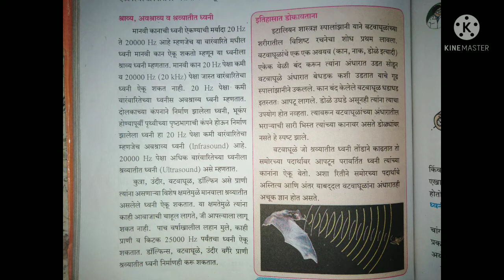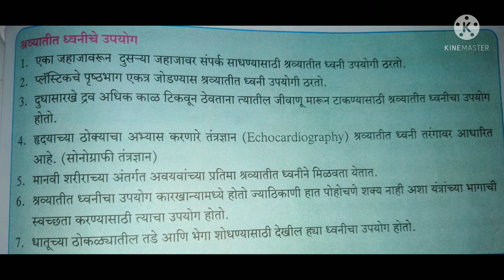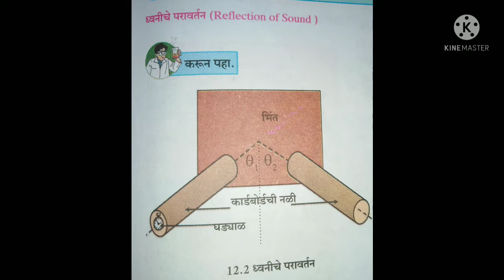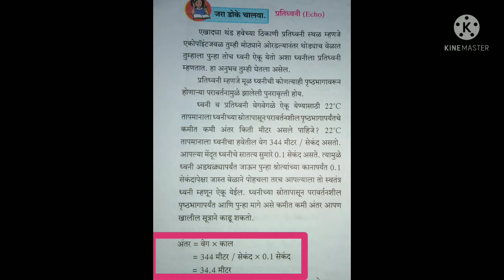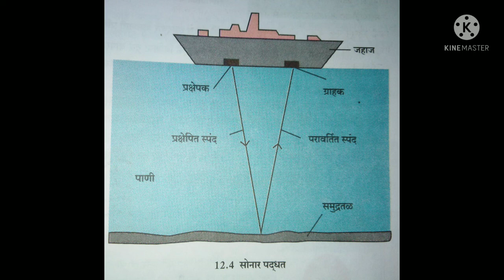ध्वनीचा अभ्यास | विज्ञान आणि तंत्रज्ञान भाग 1 | इयत्ता 9वी